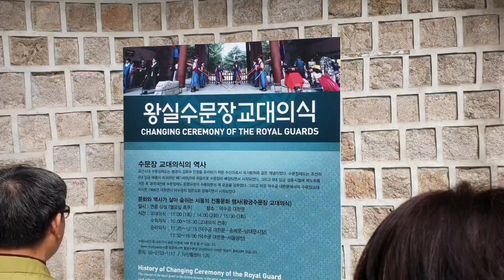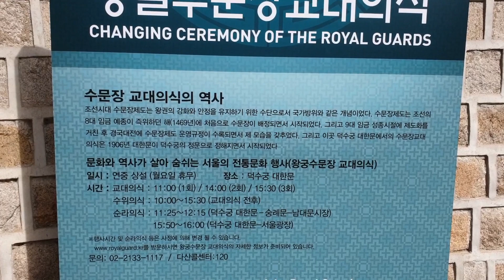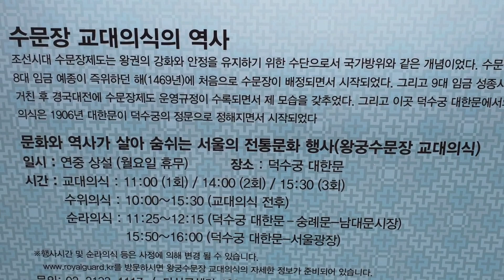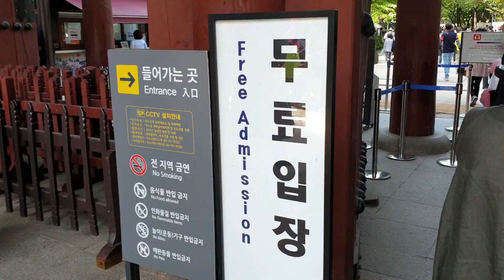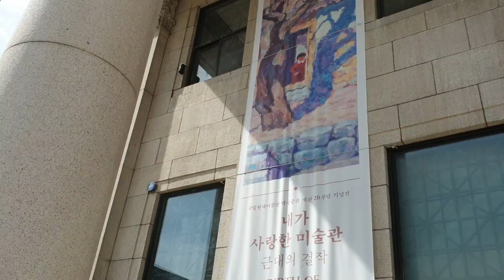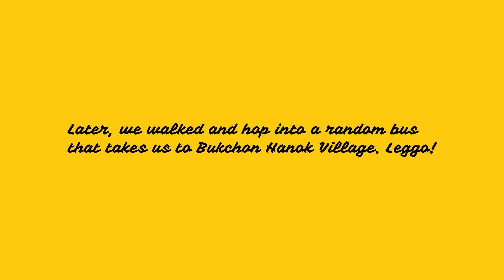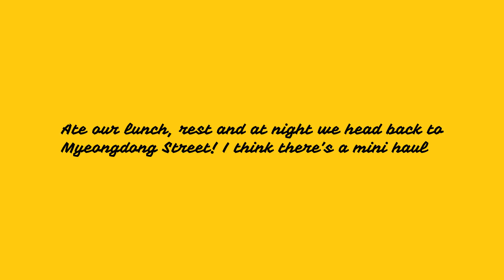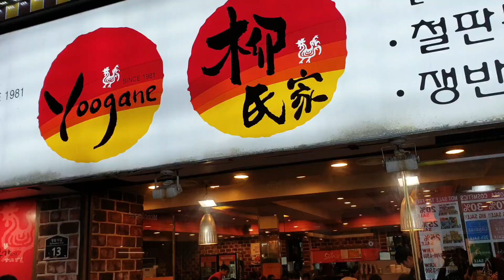VLOG 003 : Heritage Day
Hey I'm back and now am indulging in the Korean Culture! Kpop is beyond just their addictive music, and romantic dramas - but their culture is amazing! Join me in my trip to explore the taste of their culture and history.